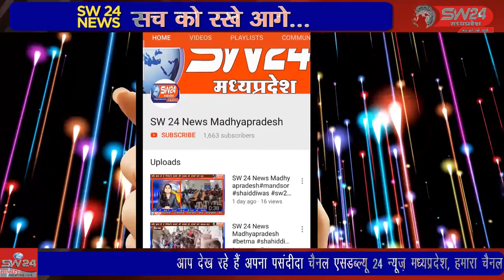SW 24 News Madhyapradesh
पानसेमल में महाशिवरात्रि पर ग्राम बंधारा में मेला लगेगा, ग्राम पंचायत ने पुलिस और जनपद पंचायत को व्यवस्था करने दी सूचना दी है। पानसेमल से शरद चित्ते की रिपोर्ट